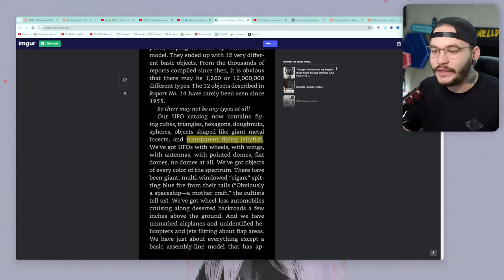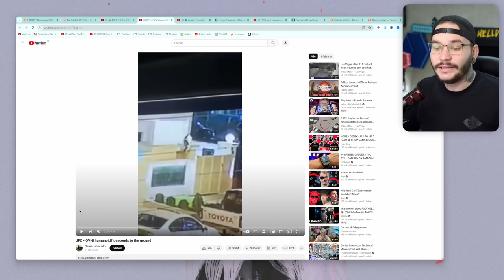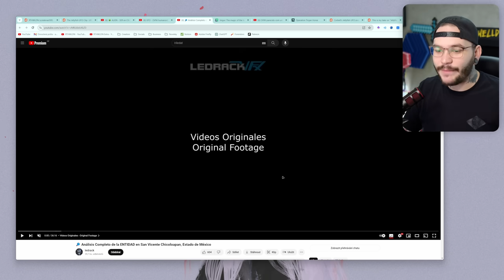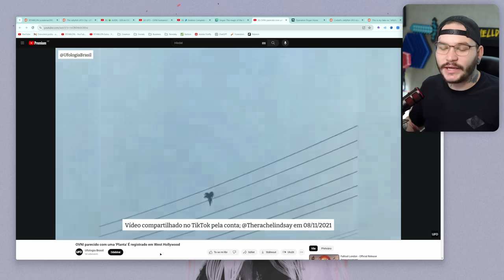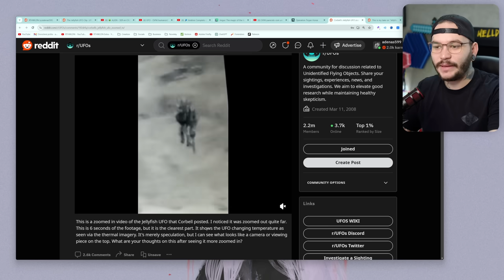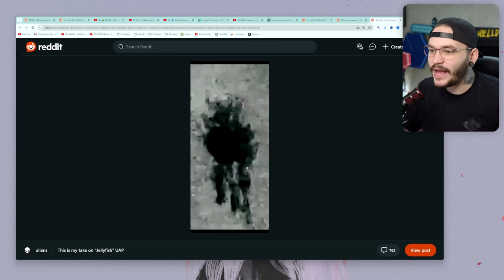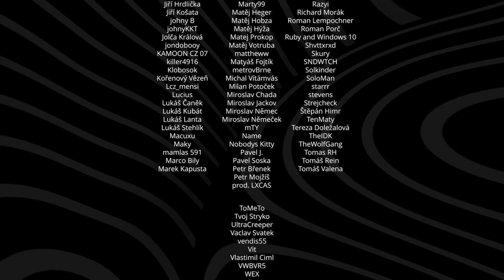Nejpodivnější záběr na UFO..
Video, které má zachycovat bizarní neidentifikovaný létající objekt podobný medúzám nad americkou základnou pro společné operace v Iráku se zveřejnilo.
Support-A-Creator: RTHWLDN

/nic/